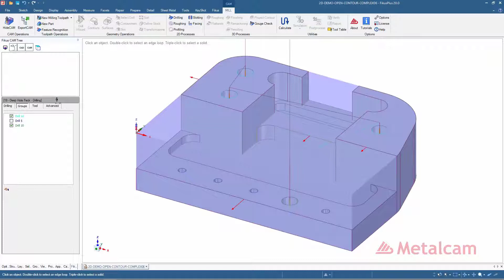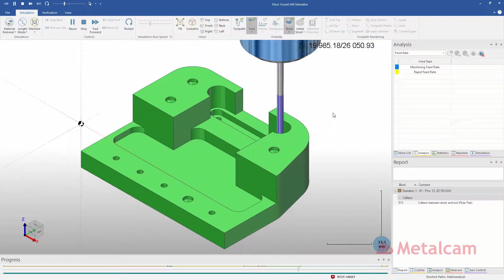Fikus Plus: Programming a Mill2D part using the Feature Recognition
In this video you can watch an example of Programming a MIll 2d part using FR (Feature Recognition). The complete process demonstrated is the CAM programming, using Feature Recognition: automatically defining the pocket, bosses, drills, slots,..., the Stock Simulation and Posprocessing.

Fikus Plus - Programming Punch in Fikus Plus for Wire EDM and Milling. more @